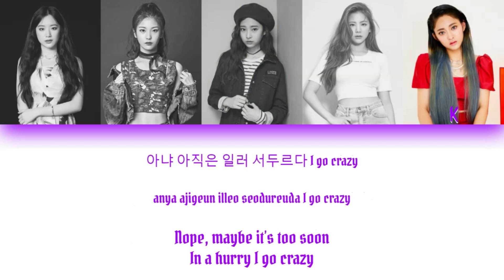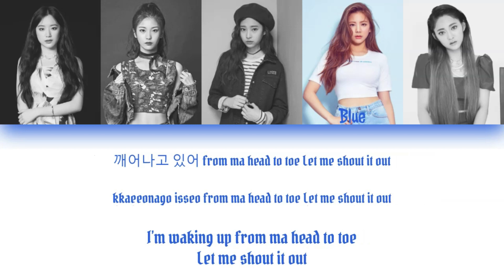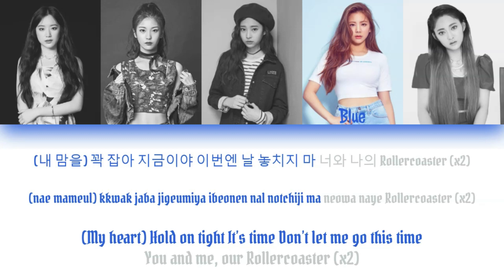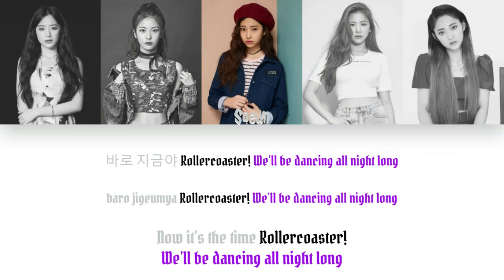Royal Colors - Our Rollercoaster (woo!ah! - Rollercoaster) | Color Coded Han/Rom/Eng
This is color coded lyrics for my Wattpad group Royal Colors (RC). I don't mean any harm by this, I just thought it would be easier to understand lines by doing this. This is strictly for Wattpad and nothing else. Some lyrics may be changed to fit the group but otherwise, its the same song.

Original Song: woo!ah! Rollercoaster

Face Claims
Faye: (G)I-DLE Shuhua
Emma: NeonPunch/XUM IAAN
Soeun: IZ*ONE Minju
Blue: Good Day/cignature Viva
K: cignature Semi